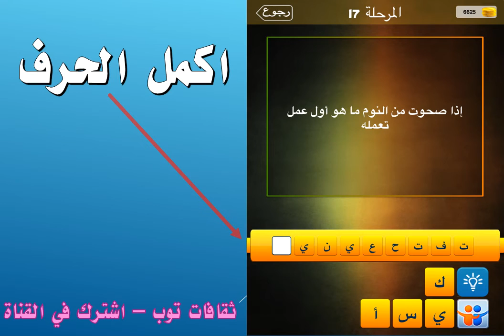اذا صحوت من النوم ما هو اول عمل تعمله؟